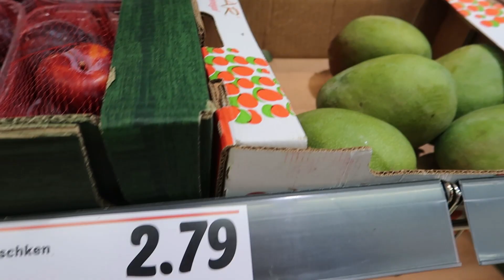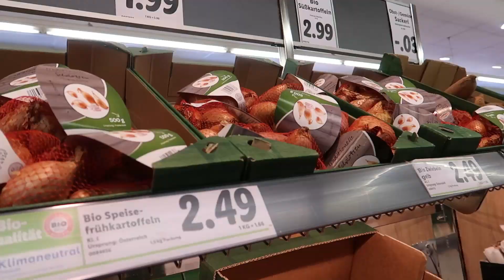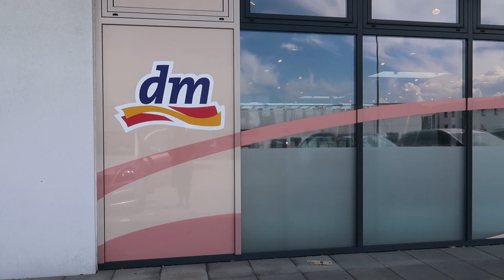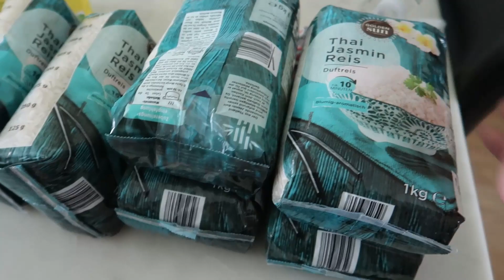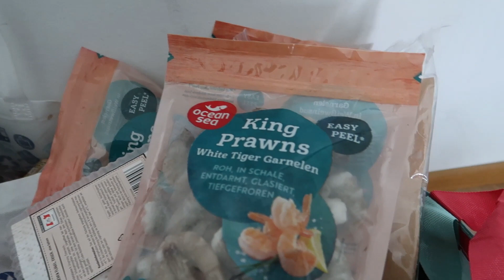OPUNG KALAP BELANJA KE SUPERMARKET LIDL, DISKON & SALE DIMANA-MANA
Ajak opung ke Lidl buat beli Beras, yg ada malah 1 troli FULL.!😂 opung kalap belanja disini sampe borong ikan2an, yah ikan Tembang lah, ikan Dorade, Udang, belum lagi ada Ikan Layang Jumbo Asap juga😍
senang banget opung kalo sudah beli2 ikan gini apalagi kalo liat Sale diamana2🤣 niat mau beli kresek sampah Organic, jadi malah melipir di toko sebelah juga😅